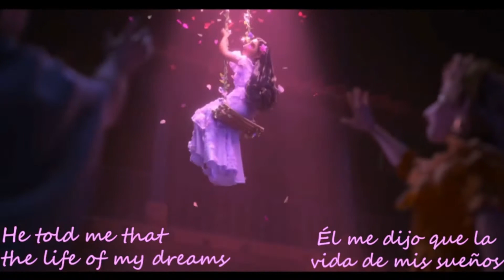No hablamos of Bruno | Billingual Ver.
Hii guys! This is the bilingual ver of We don't talk about Bruno/ No se Habla de Bruno. As a bilingual person myself, I felt like I just HAD TO DO THIS, it was so fun yet stressful!

You might be wondering, "why are there captions on each side of the screen?" But fear not, because I have the answer! The captions on the LEFT are the lyrics they're singing, and on the right is the LITERAL translation of what they're saying, so yeah.

Credits to the original music makers and animators!!